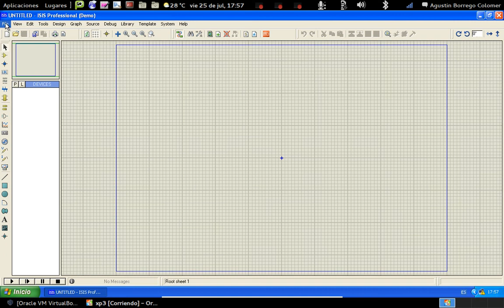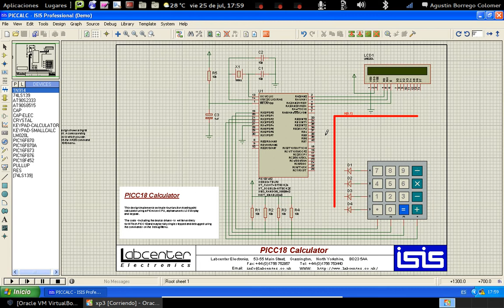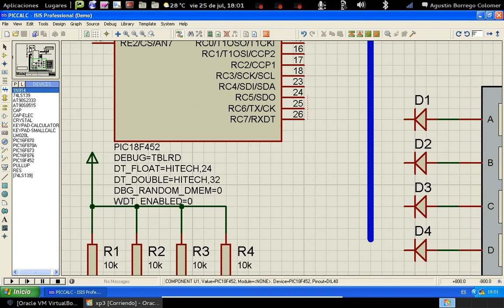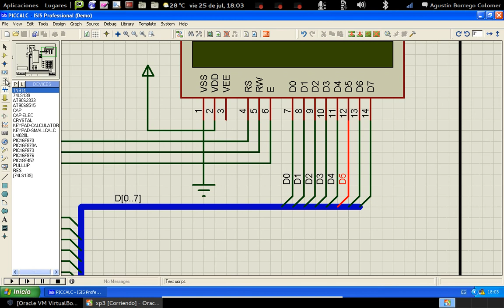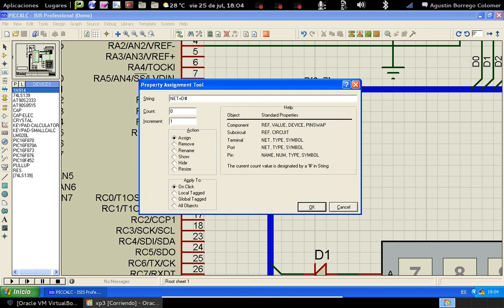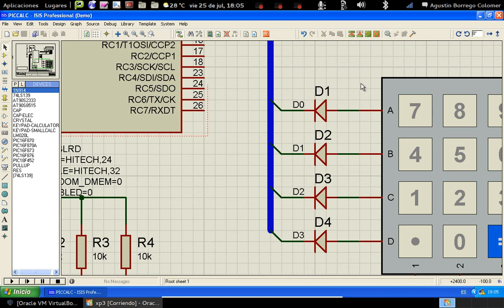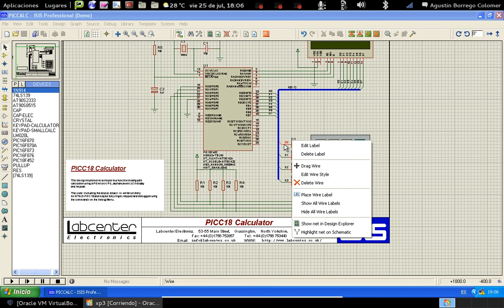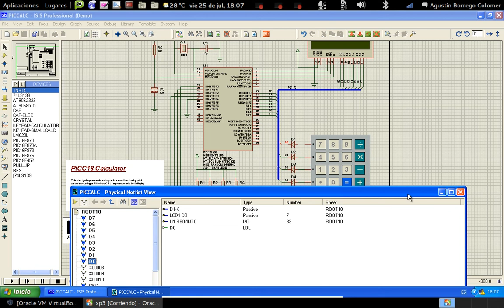proteus isis11 - buses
Manejo de Buses Isis (Proteus)